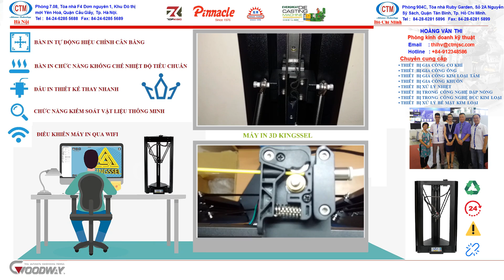MÁY IN 3D KINGSSEL TẠO MẪU NHANH BẰNG CÔNG NGHỆ IN 3D FDM (CẤP VẬT LIỆU CHÍNH XÁC)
MÁY IN 3D TẠO MẪU NHANH CÔNG NGHỆ IN 3D FDM:
- IN 3D SẢN PHẨM TRƯNG BÀY.
- IN 3D SẢN PHẨM KIẾN TRÚC.
- IN 3D SẢN PHẨM ĐÚC.
- IN 3D SẢN PHẨM R&D.
- IN 3D ĐỒ CHƠI.
- IN 3D CHI TIẾT CƠ KHÍ:
Công nghệ in 3D bằng phương pháp FDM (Fused Deposition Modeling) hay còn gọi là FFF được phát triển bởi Scott Crump, và thương mại hóa từ năm 1991. Trong những năm qua nhu cầu cho các bộ phận, mô hình chức năng liên tục phát triển và công nghệ Fused Deposition Modeling rất phù hợp với tất cả các yêu cầu ngày nay. Công nghệ in 3D FDM phát triển gần 30 năm và là công nghệ in 3D phát triển nhất hiện nay với lượng người dùng và biết đến nó khổng lồ. Số lượng nhà sản xuất máy in 3D FDM (máy in 3D FFF) cũng nhiều nhất thế giới. Con số đã lên đến hàng chục ngàn, trăm ngàn đơn vị sản xuất.
Công nghệ in 3D FDM sử dụng vật liệu đầu vào dạng sợi nhựa, đường kính phổ biến nhất của sợi nhựa in 3D FDM là 1.75 mm; ngoài ra một số máy in 3D FDM khổ lớn còn sử dụng nhựa 3mm, 5mm, 7mm… Bạn dễ dàng mua được vật liệu in 3D FDM ở bất cứ đâu.
Máy in 3D FDM in chi tiết nhựa sử dụng cho việc trưng bày, đào tạo cho sinh viên, học sinh… đủ đáp ứng những nhu cầu cần thiết. Và sự trực quan là cần thiết nhất để thay thế phương án giảng dạy thông thường bằng việc giảng dạy trực quan bằng công nghệ in 3D, sản phẩm in 3D.

Hoang Van Thi (Mr) – Sale Engineering Dept

CTM Technology Application JSC
Hanoi: Room 708 - F4 Building Block I - Yen Hoa New Urban- Caugiay Dist., Hanoi, Vietnam.
Ho Chi Minh city: Room 904C, Ruby Garden, 2A Nguyen Sy Sach, Tan Binh Dist, HoChiMinh City, Vietnam.